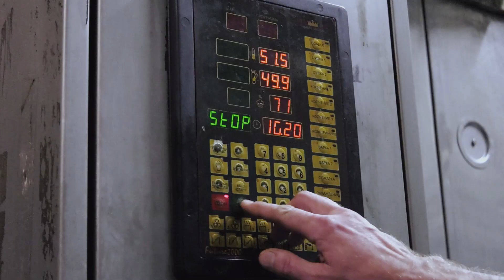Це ми зробили - виготовлення сардельок вищого ґатунку